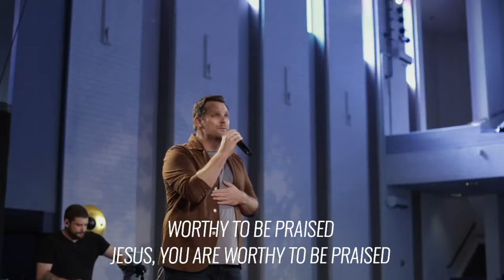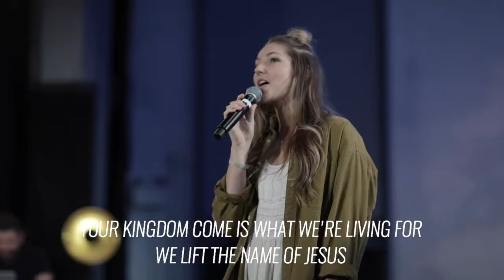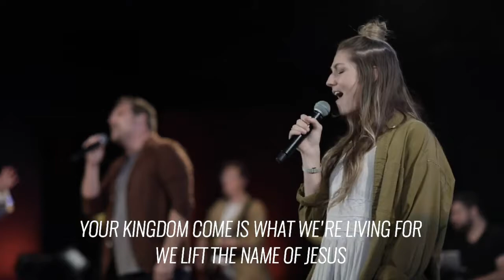Praise Goes On | feat. Jeff Zabel | Arbor Road Worship